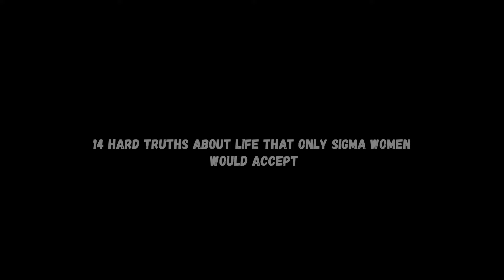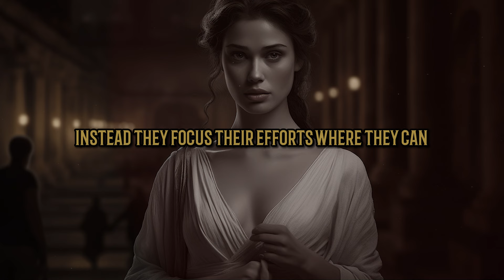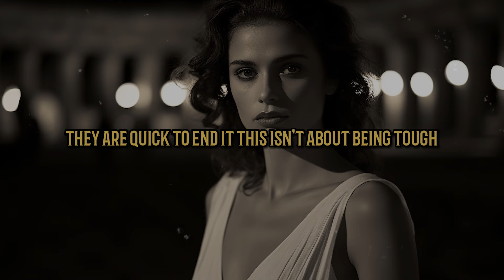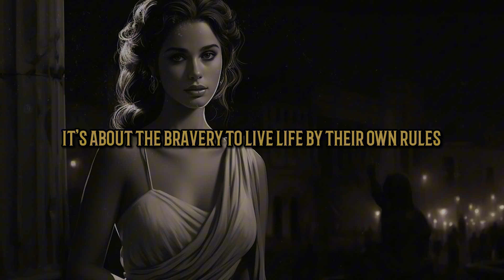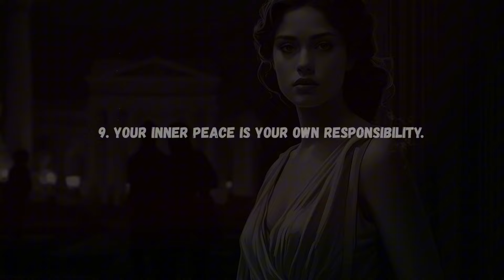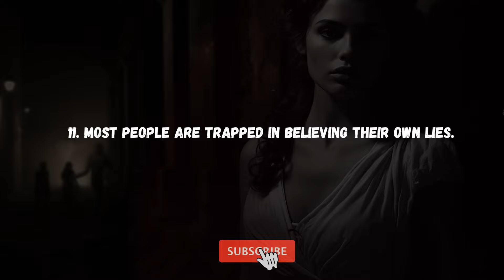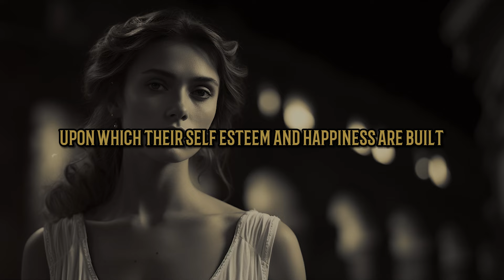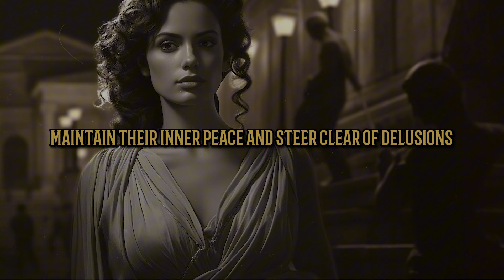12 HARD Truths About Life That Only Sigma Women Would Accept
12 HARD Truths About Life That Only Sigma Women Would Accept